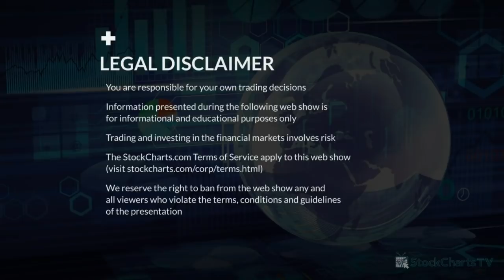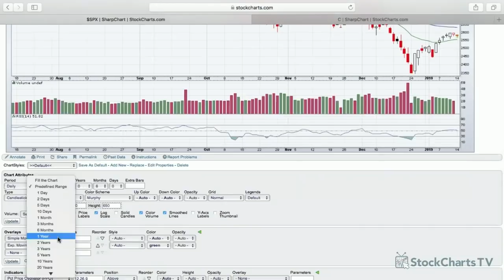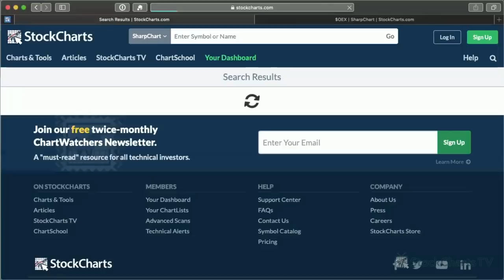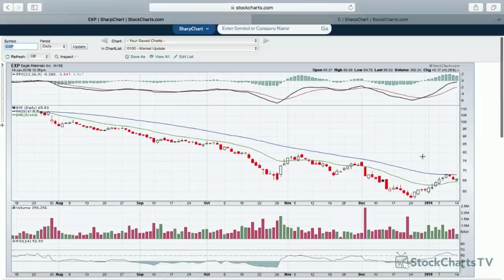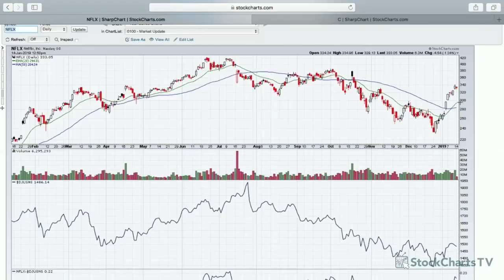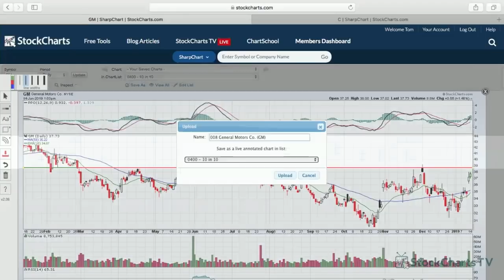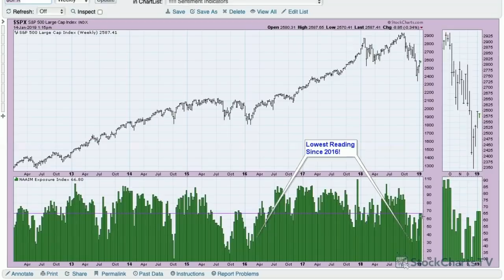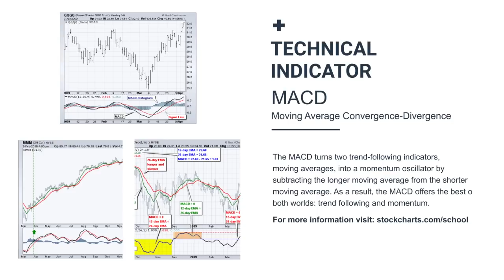MWL: Monday Setups - Sentiment Update (01.14.19)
Tom and Erin presented their best ‘set-ups’ going into the week. Today was a mix of longs and shorts! Tom gave us the report on what earnings we should be paying attention to in the “Earnings Spotlight” and Erin finished the show with an update on how the market is “feeling” right now in the Sentiment Update.